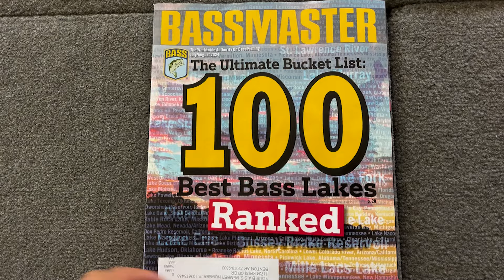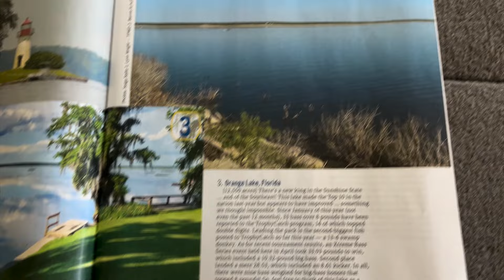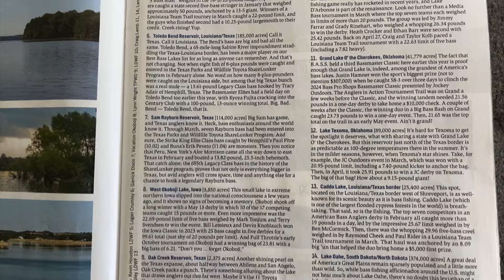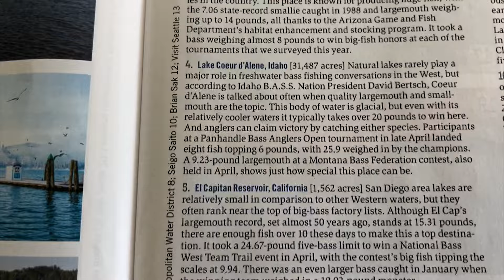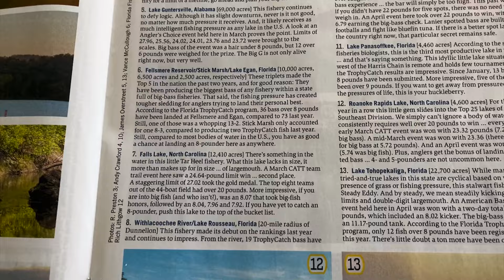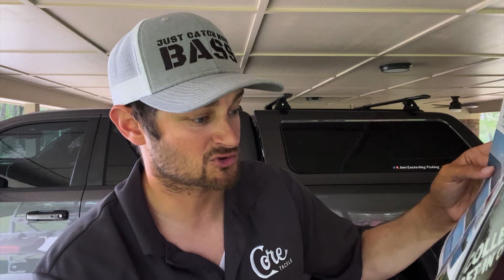BEST fishing lakes in the US you HAVE to visit NOW!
There are over 250,000 lakes in America. Today in this video we are going to discuss the top 100 lakes put together by Bassmaster magazine.